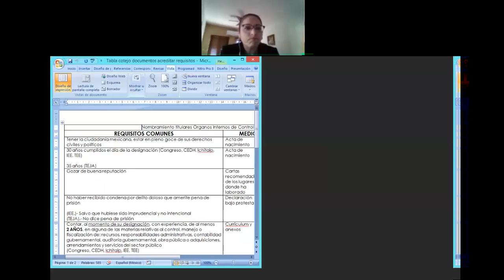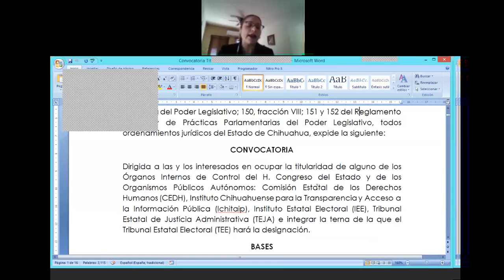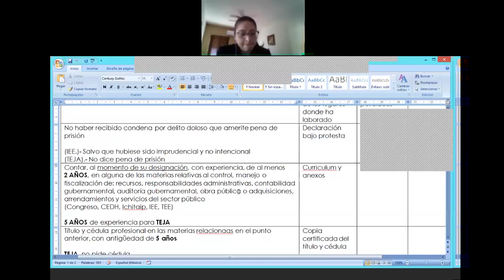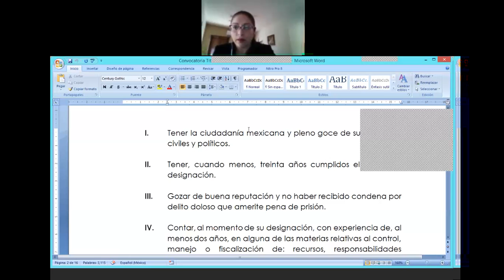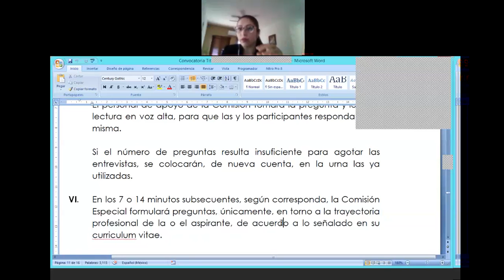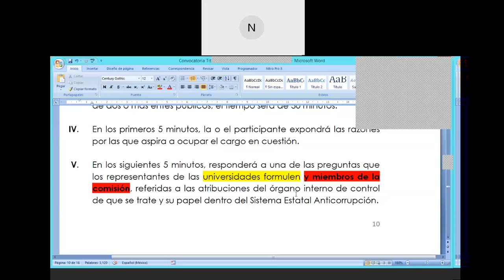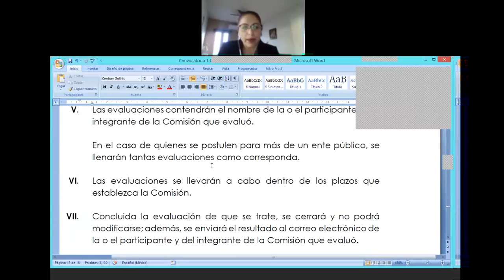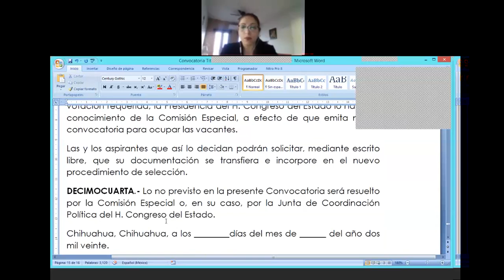Comisión - 03 noviembre 2020 - Especial de Selección de Aspirantes Órganos Internos de Control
Reunión de la Comisión Especial encargada de realizar las actividades de selección de aspirantes a titulares de los Órganos Internos de Control del Congreso del Estado y los Organismos Públicos Autónomos